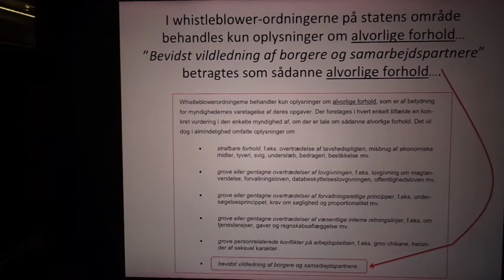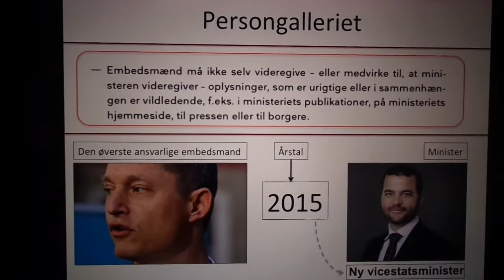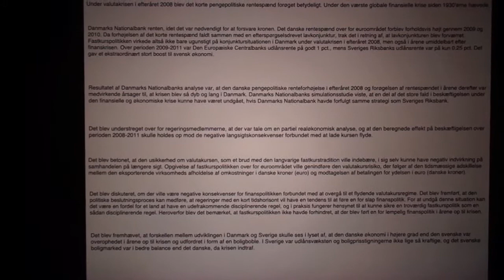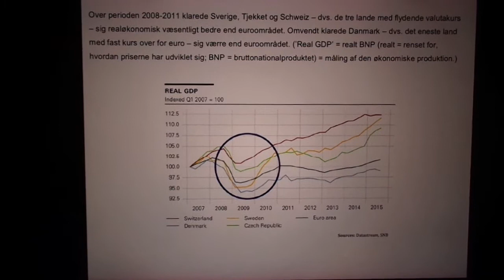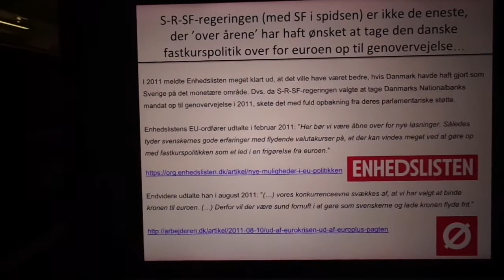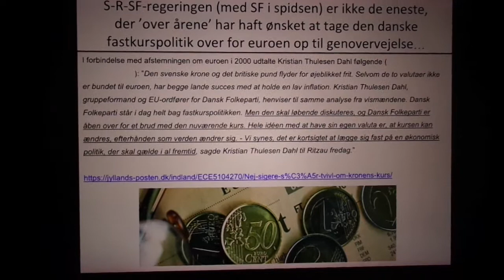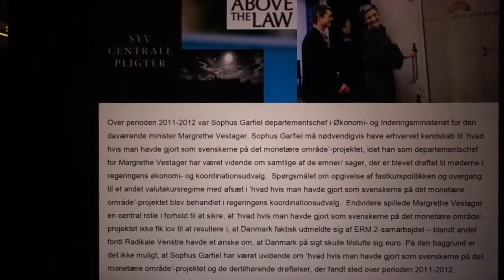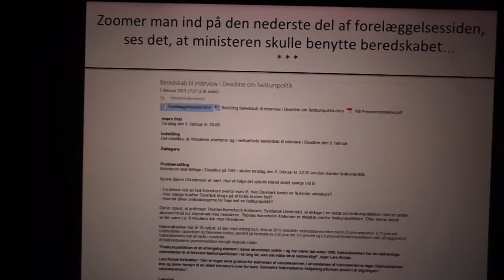Fravigelse af sandhedspligten under kronekrisen i 2015 (1 / 2) -- Sophus Garfiel & Morten Østergaard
Når Sophus Garfiel i en YouTube-film (jf. linket ovenfor) argumenterer for, at sandhedspligten er ubetinget, argumenterer han i virkeligheden for (jf. indeværende YouTube-film), at han selv bør gå af som departementschef.